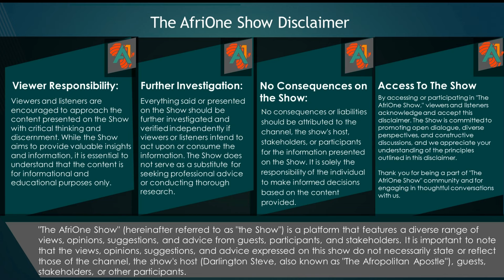Ep. 28 | African Countries Should Drop The Visas But Boarder Control Is Needed And This Is Why?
African Countries Should Drop The Visas But Boarder Control Is Needed And This Is Why?

The AfriOne Show: Unite. Innovate. Elevate.

Welcome to The AfriOne Show, where a vision for a united, innovative, and elevated Africa comes to life. Hosted by the visionary leader and orator, Darlington Steve, known as "The Afropolitan Apostle," this dynamic platform stands as a beacon for transformative content, blending contemporary business insights, timeless biblical wisdom, and a profound focus on Africa's vast potential.

Mission and Vision:
Our mission is clear—to empower Africans for success, fostering personal and professional growth, financial empowerment, deeper spiritual connections, and a mindset of boundless possibilities. The vision is to unite the diverse tapestry of Africa, innovate across sectors, and elevate individuals and communities towards excellence.

Key Themes:
1. Unity in Diversity: Celebrating the richness of African diversity while fostering unity.
2. Innovation Across Sectors: Showcasing groundbreaking ideas and innovations shaping the continent.
3. Personal and Professional Growth: Empowering individuals with insights for success in various aspects of life.
4. Spiritual Connection: Nurturing a deeper understanding of faith and spirituality in the African context.
5. Borderless Thinking: Encouraging a mindset that transcends geographical and cultural boundaries.

Unique Features:
- Reconciling Africa: A transformative show focused on healing, unity, and understanding across the continent.
- Reflections: An introspective journey with influential figures reflecting on Africa's past, present, and future.
- Collaboration and Partnership: Showcasing collaborations that drive innovation and unity.

Problem Solving:
The AfriOne Show addresses the problem of a fragmented narrative about Africa. It aims to challenge stereotypes, foster unity, and showcase the continent's diverse potential.

Grand Vision:
The grand vision of the AfriOne Show is to unite, innovate, and elevate Africa. It aspires to be a transformative force that celebrates the continent's successes, challenges, and potential on a global stage.

Integrity:
The AfriOne Show's integrity lies in its commitment to authenticity, unbiased storytelling, and maintaining a high ethical standard in all its interactions. It ensures that every episode reflects the truth and richness of African experiences.

Stakeholder Building:
Stakeholders for the AfriOne Show include guests, viewers, partner organizations, sponsors, and the broader African community. Building these stakeholders involves fostering relationships, creating value, and aligning shared goals.

Necessary Risks:
The risks involved in the AfriOne Show include navigating potential backlash or resistance to change, managing diverse opinions, adapting to evolving narratives, exploring new formats, and addressing controversial topics.

Persuasion Strategy:
The AfriOne Show persuades others to get on board by showcasing its impact, the diversity of voices it represents, the potential for positive change, and the unique opportunity for individuals and organizations to contribute to a united and innovative Africa.

Delivery on Promise:
The AfriOne Show delivers on its promise by consistently providing engaging, insightful, and thought-provoking content that aligns with its mission. It measures success not just by viewership but by the positive impact on perceptions of Africa.

Audience Engagement:
It's a movement that engages with its audience through thought-provoking discussions, inspirational narratives, and actionable insights. The show invites viewers to explore opportunities beyond their immediate surroundings and be part of a global community dedicated to the growth and development of Africa.

Solutions and Implementation:
Its implements its vision through dynamic storytelling, engaging conversations, and collaboration. It showcases innovative solutions, celebrates African successes, and provides a platform for diverse voices.

Flexibility:
Flexibility is the backbone of "The AfriOne Show." Like a dance, the show adapts to the rhythm of the times, embracing change and innovation.

Oneness:
"The AfriOne Show" paints a picture of oneness. It dismantles borders, both physical and mental, fostering a sense of oneness among Africans. The show embodies the African proverb, "I am because we are," embracing the interconnectedness of all.

Tagline:
*Unite. Innovate. Elevate.* Summarizing its commitment to forging unity, driving innovation, and elevating Africa to new heights.

"The AfriOne Show" doesn't just tell a story; it shapes a legacy, inviting all Africans and the world to join in the forging of a boundless narrative for the continent.

Welcome to The AfriOne Show—where possibilities are limitless, and the future is bright.